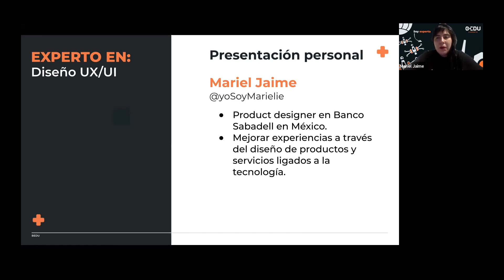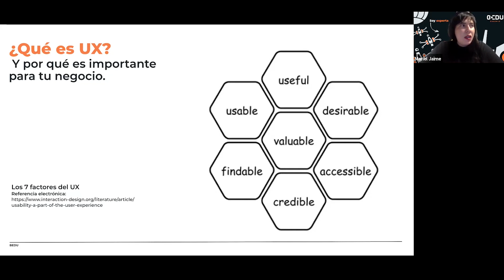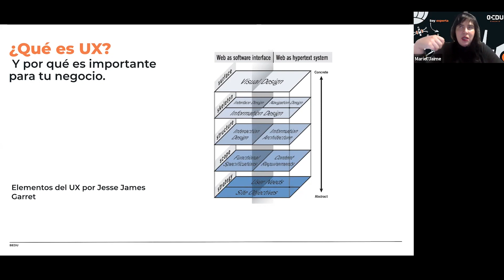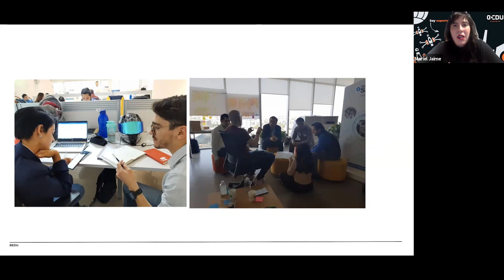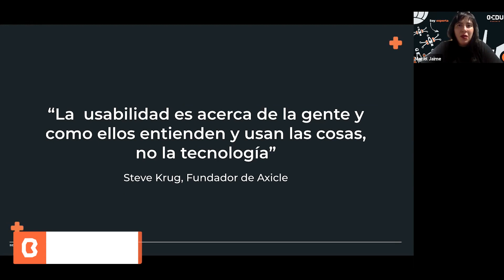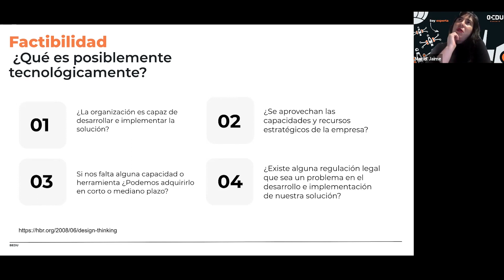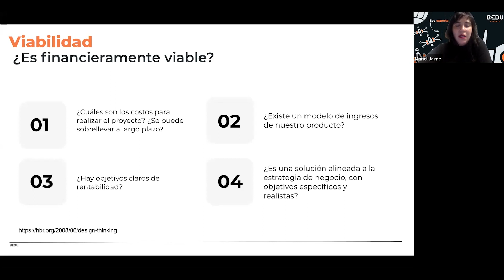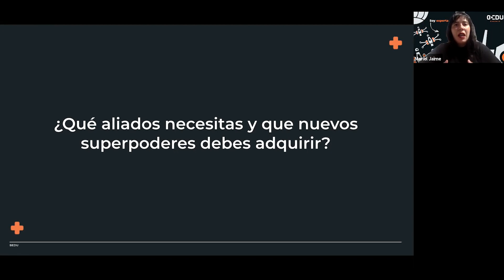Experiencia de Usuario: Logra clientes satisfechos💻👧👨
¡Adéntrate en la Experiencia de Usuario y satisface las necesidades de tus clientes! 👵👦👶

Índice

00:00   Inicio
00:09   Presentación personal
00:48   Agenda
01:36   Terminando el Workshop tendrás la capacidad de...
01:53   Actividad 01
03:26   ¿Qué es UX? Y por qué es importante para tu negocio
23:01   ¿Existe una fórmula para crear clientes contentos?
30:09   Deseabilidad ¿Qué necesitan las personas?
33:48   Factibilidad ¿Qué es posible tecnológicamente?
38:27   Viabilidad ¿Es financieramente viable?
41:39   ¿Existe una fórmula para crear clientes contentos?
48:30   Las personas que hay detrás de un cliente contento

¡Tú también puedes lograrlo! 👌